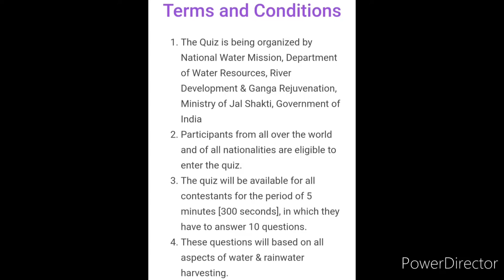Quiz Competition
Quiz With E Certificate: Water Quiz 2.0

About the Quiz Competition

The Quiz competition is designed to strengthen awareness around water conservation and promote rainwater harvesting and water positive practices. It also aims to inculcate in people a sense of ‘respect’ and responsibility towards their water resources.

    End Date : 30/06/2022 23:59
    Questions : 10
    Duration : 300 Seconds
    Rewards : E-Certificate

The ‘Poshan Pakhwada Quiz’ is an initiative in response to the pressing concern of malnutrition. Stunting, anaemia, low birth weight and other nutrition-related problems with an aim to raise awareness to improve the nutritional index of women and children across the country.   Poshan Quiz contains multiple-choice questions based on the themes of ‘Food & Nutrition. These questions are designed to engage participants to learn more about the holistic development and adequate nutritional knowledge for pregnant women, mothers and children.   The overall objective of the Quiz is to create awareness by bringing forth information that will help every citizen to progressively march towards a vision of Suposhit Bharat.

3 Best A4 size Drawing books set in affordable amount